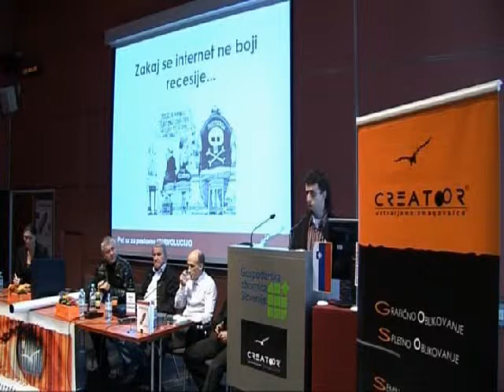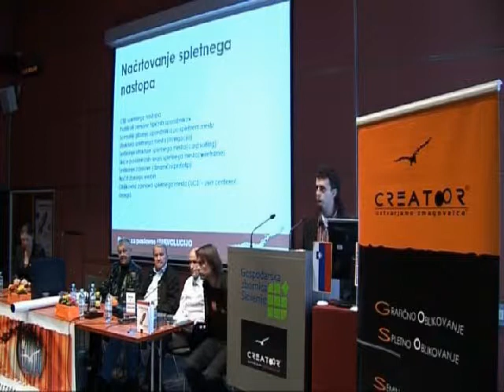Pet ur za poslovno revolucijo - Matej Musulin 1. del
Pet ur za poslovno revolucijo - predavanje
Gospodarska zobrnica Slovenije
29. januar 2009

Razumeti posel, delati drugače, prodorno in zmagovito.
Inovativnost je pot do uspeha!
Ustvarite prodoren in zmagovit poslovni koncept!

Program:
-Inovativnost kot orodje za preživetje najboljših.
-Preko inovativnosti do poslovne konkurenčnosti.
-Zakaj se internet ne boji recesije?
-Inovativnost kot način motiviranja zaposlenih.
-Kaj nas lahko naučijo Nikola Tesla, Albert Einstein, Thomas.
-Edison, Bill Gates, Mahatma Gandhi in Salvador Dali.

Predavatelji:
Tomaž Korelc,
Boštjan Ložar,
Peter Florjančič,
Violeta Bulc,
Oskar Kogoj,
Matej Musulin